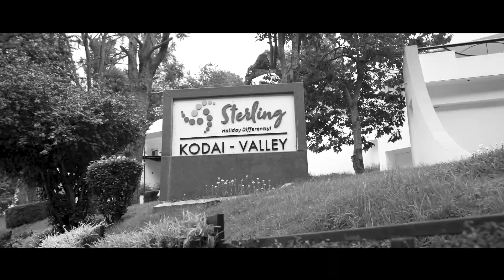THERMAX | Teaser | Team Outbound | Zudios